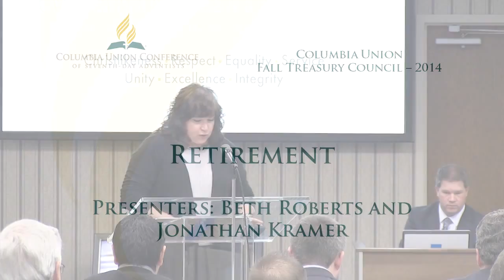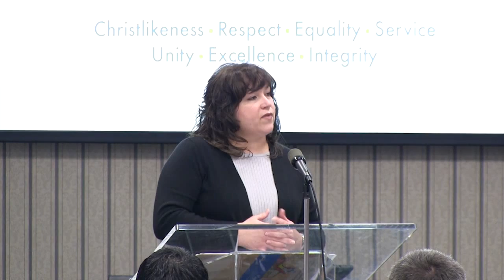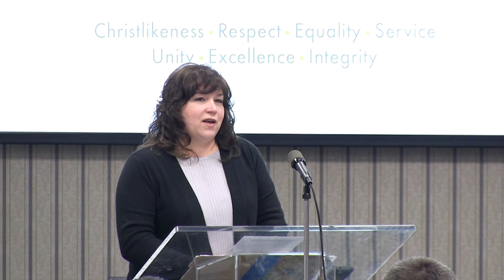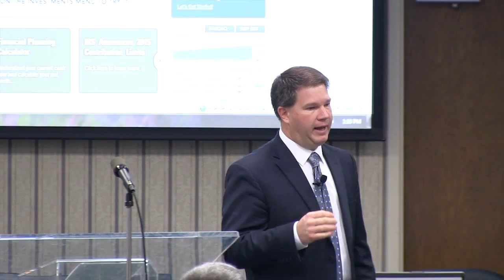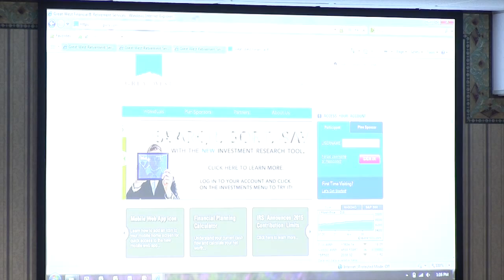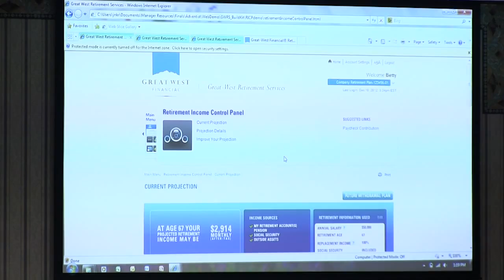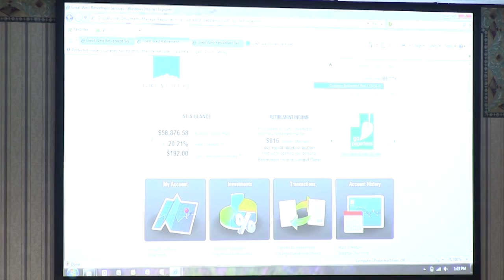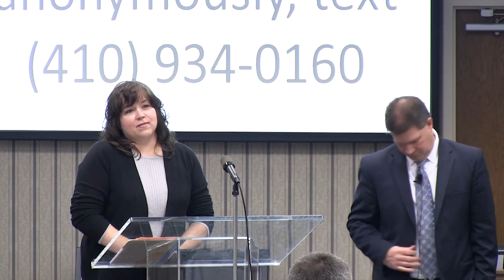Columbia Union Treasurer's Meeting, 2014--Retirement